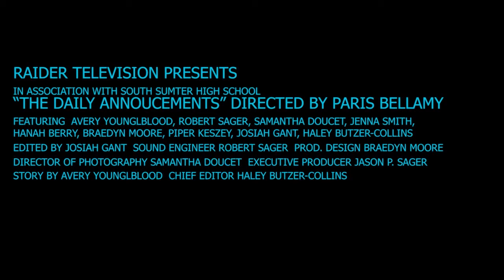121120 SSHS Daily Announcements